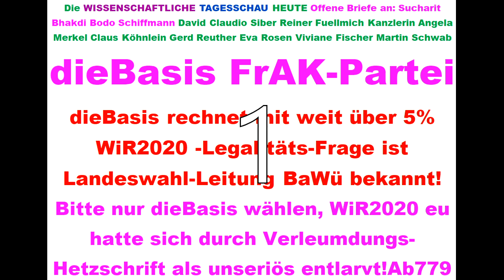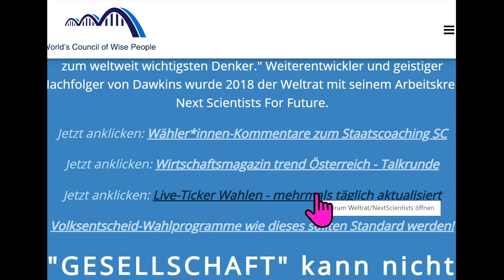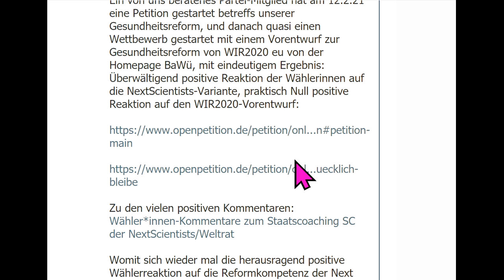Tips für dieBasis Sucharit Bhakdi Bodo Schiffmann Reiner Fuellmich David Claudio Siber Angela Merkel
794 Live-Ticker Wahlen WiR2020 Next Scientists For Future Tips für: dieBasis Basisdemokratische Partei Landtagswahl Baden-Württemberg 2021 Deutschland Corona David C. Siber David Claudio Siber Prof. Sucharit Bhakdi Dr. med. Gerd Reuther Reiner Fuellmich Viviane Fischer Corona-Ausschuss Dr. med. Claus Köhnlein Eva Rosen DR. FRANZ RUPPERT PROF. DR. ANDREAS SÖNNICHSEN MARKUS HAINTZ RA Dirk Sattelmaier DR. MED. MARGARETA GRIESZ-BRISSON Prof. Dr. Martin Schwab Prof. Dr. Ulrike Kämmerer Greta Thunberg Bodo Schiffmann Reiner Füllmich Wolfgang Romberg Fridays For Future Christian Felber GWÖ .